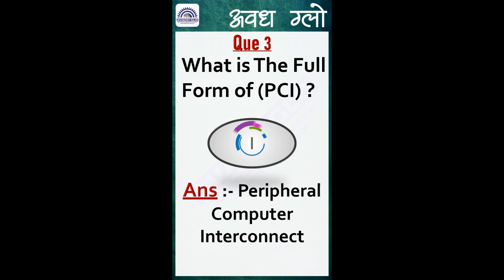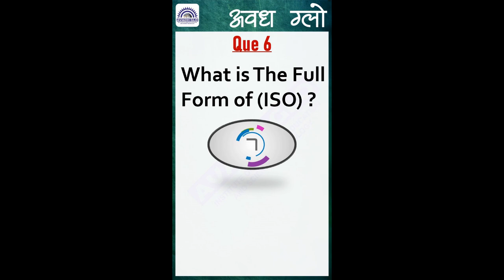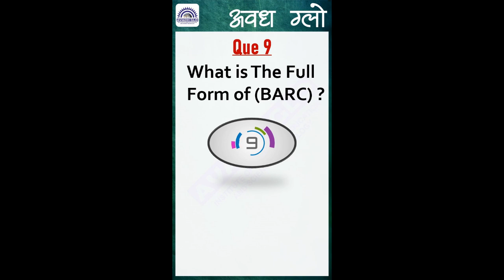Top 10 CCC Most Important Full Form Part - 1